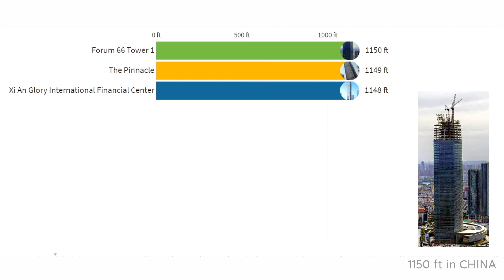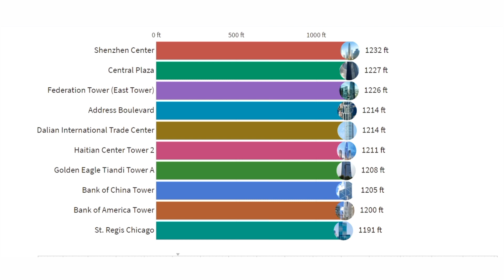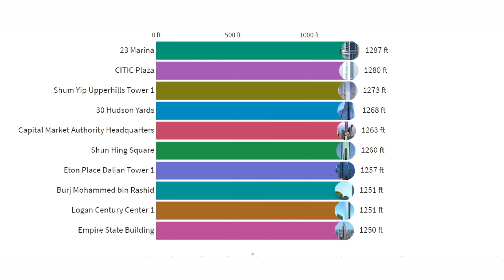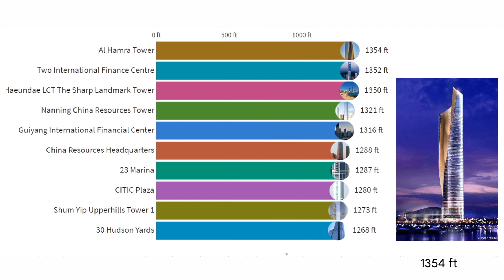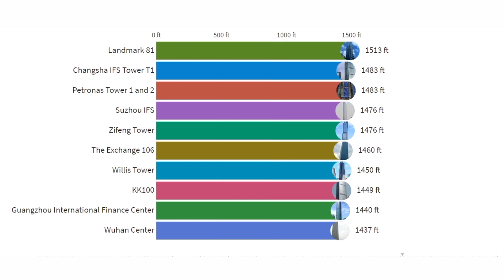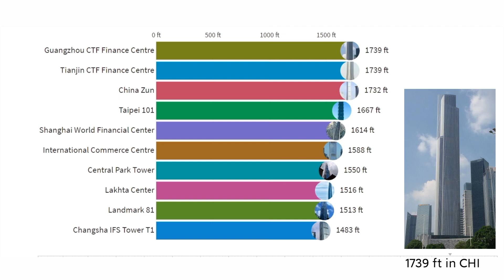tallest building in the world | Wonders data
Welcome to Music hitz Welcome to Wonders data

Tallest Buildings
Xi An Glory International Financial Center
The Pinnacle
Forum 66 Tower 1
The Marina Torch
OKO Tower – South Tower
Raffles City Chongqing T3N & T4N
Emirates Office Tower
JW Marriott Marquis Dubai Tower 1 and 2
Gevora Hotel
Greenland Group Suzhou Center
Hanking Center
Almas Tower
St. Regis Chicago
Bank of America Tower
Bank of China Tower
Golden Eagle Tiandi Tower A
Haitian Center Tower 2
Address Boulevard
Dalian International Trade Center
Federation Tower (East Tower)
Central Plaza
Shenzhen Center
Riverview Plaza
Elite Residence
Empire State Building
Burj Mohammed bin Rashid
Logan Century Center 1
Eton Place Dalian Tower 1
Shun Hing Square
Capital Market Authority Headquarters
30 Hudson Yards
Shum Yip Upperhills Tower 1
CITIC Plaza
23 Marina
China Resources Headquarters
Guiyang International Financial Center

Nanning China Resources Tower
Haeundae LCT The Sharp Landmark Tower
Two International Finance Centre
Al Hamra Tower
Princess Tower
Jin Mao Tower
Trump International Hotel and Tower
Marina 101
432 Park Avenue
Dongguan International Trade Center 1
One Vanderbilt
111 West 57th Street
Wuhan Center
Guangzhou International Finance Center
KK100
Willis Tower
The Exchange 106
Suzhou IFS
Zifeng Tower
Petronas Tower 1 and 2
Changsha IFS Tower T1
Landmark 81
Lakhta Center
Central Park Tower
International Commerce Centre
Shanghai World Financial Center
Taipei 101
China Zun
Tianjin CTF Finance Centre
Guangzhou CTF Finance Centre
Ping An Finance Center
Abraj Al-Bait Clock Tower
Shanghai Tower
Burj Khalifa Music Hitz

By top musical hitz